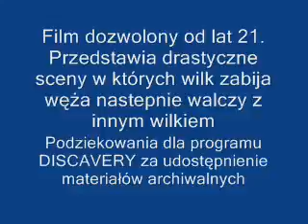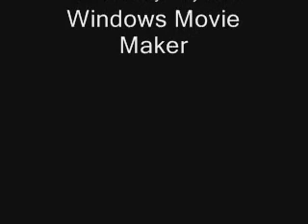Orionn- snake eater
drastyczny film w którym wilk zabija weza